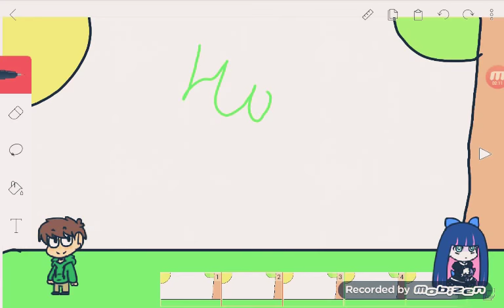Новая парочка ~~~ (смотрите описание~~)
Сори за глюки ~~~